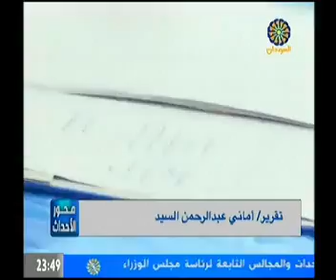محور الاحداث تقديم احمد بكر ضو البيت ضيف الحلقة الصحفي والمحلل السياسي يوسف سراج